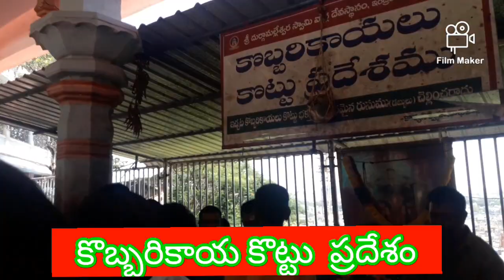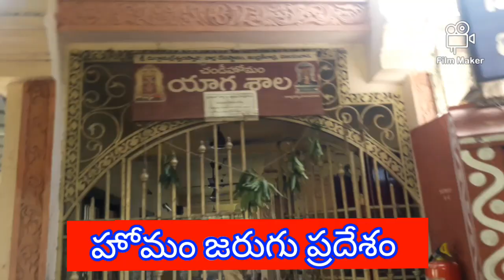|||అమ్మవారి కొండపైన |||అద్భుతమైన తెలుగు వీడియో|||||||||| ammavari kondapaina video////////